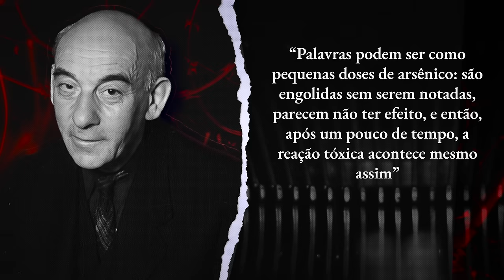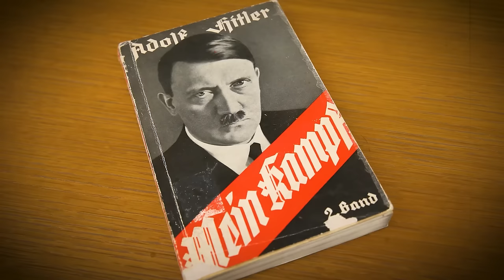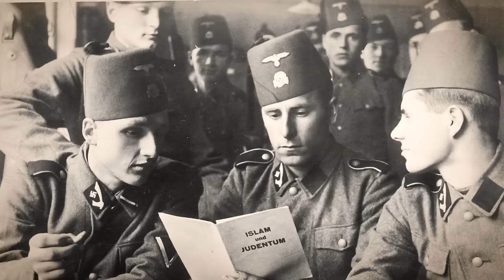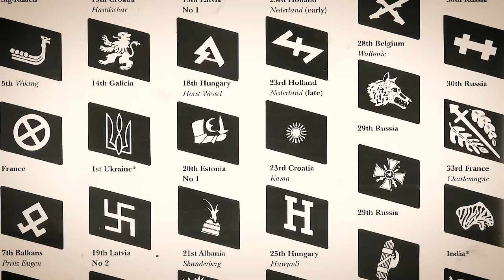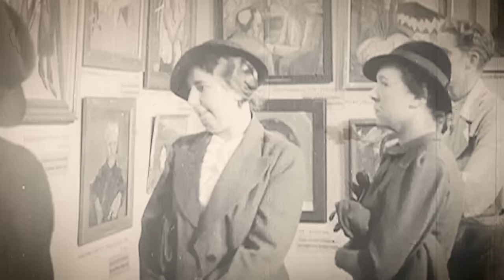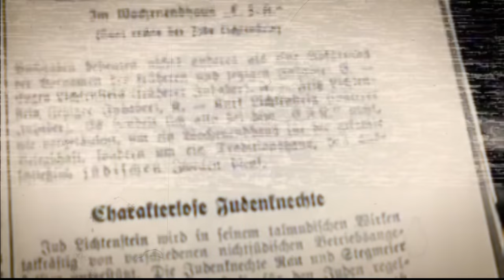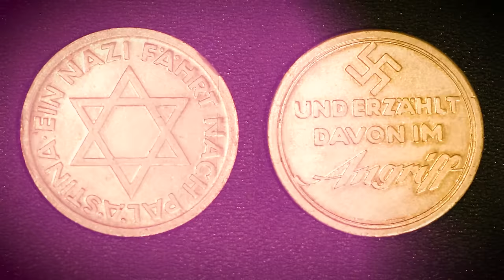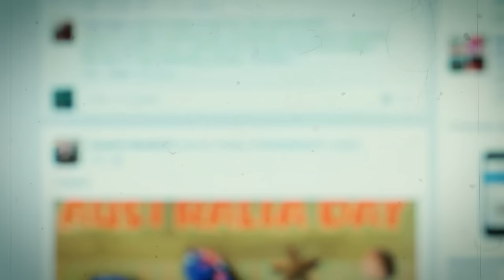Expondo os Rituais Nazistas que Assustavam até os Líderes da SS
No sombrio tecido do século vinte, marcado pelas sombras da guerra e ideologia, jaz um enigma envolto nos perturbadores símbolos da Alemanha Nazista. Esses símbolos, enraizados em heranças antigas, mas pervertidos em emblemas de ódio e opressão, oferecem uma representação arrepiante da ascensão e domínio do regime Nazista.

Central a esta sinistra iconografia é a suástica. Um símbolo que remonta a mais de três mil anos e abrange culturas diversas, desde o antigo Vale do Indo até os reinos dos impérios Greco-Romanos. Contudo, nas mãos de Adolf Hitler e do Partido Nazista, este símbolo benigno foi pervertido, rotacionado quarenta e cinco graus, e transformado em um emblema ameaçador de identidade Ariana e nacionalismo alemão. Oficialmente adotado em mil novecentos e vinte, a suástica tornou-se sinônimo de terror e genocídio.

Igualmente perturbador é o Totenkopf, ou 'Cabeça da Morte', um símbolo que rastreia sua história até as unidades militares prussianas do século dezoito. Ele assumiu um novo significado macabro dentro das fileiras das SS, simbolizando lealdade inabalável até a morte. A Blutfahne, ou 'Bandeira Sangrenta', manchada com o sangue dos apoiadores nazistas durante o fracassado Putsch da Cervejaria de mil novecentos e vinte e três, emergiu como uma relíquia sagrada, epitomizando martírio e unidade na causa Nazista.

O design dos uniformes Nazistas, concebidos por artistas e designers como Hugo Boss e SS-Oberführer Karl Diebitsch, exalava uma elegância temível. Com cores fortes, linhas nítidas e insígnias intimidadoras, esses uniformes foram projetados para projetar poder, disciplina e superioridade.

Nas palavras assombrosas de Victor Klemperer, um erudito judeu que sobreviveu ao Holocausto, 'Palavras podem ser como pequenas doses de arsênico: são engolidas sem serem notadas, parecem não ter efeito, e então, após um pouco de tempo, a reação tóxica acontece mesmo assim.' Esta reflexão arrepiante espelha a natureza insidiosa de símbolos e propaganda no aparato Nazista.

Será que podemos desvincular esses símbolos de seu passado sombrio? Junte-se a nós enquanto mergulhamos na história torcida dos símbolos Nazistas, explorando suas origens, sua transformação e seu impacto duradouro no mundo. Bem-vindo ao Diário de Júlio César.

A Suástica Através do Tempo. A Jornada de um Símbolo desde Raízes Antigas até a Apropriação Moderna Indevida.

A suástica, um símbolo que desperta emoções profundas, tem uma história tão intrincada quanto seu design. É um conto que abrange milhares de anos, atravessando continentes e culturas antes de sua infame associação com o regime Nazista. Esta jornada da suástica, de um símbolo de boa vontade para um de tirania, é um lembrete severo de como os símbolos podem ser reinterpretados e reaproveitados ao longo da história.

Nossa história começa não no vigésimo século, mas possivelmente tão longe quanto a Era Neolítica. Os motivos mais antigos conhecidos da suástica, simples, porém marcantes em sua geometria, foram descobertos em artefatos datados de três mil antes da era comum. Na antiga cidade de Troia, o arqueólogo Heinrich Schliemann descobriu suásticas nas ruínas, ligando o símbolo às culturas indo-europeias antigas. Da Civilização do Vale do Indo à Grécia antiga, a suástica era uma visão comum, gravada em cerâmica, moedas e templos. Em Sânscrito, o termo "suástica" traduz-se para "conducente ao bem-estar", refletindo seu uso como um símbolo de auspício e prosperidade.

00:00 Uma Breve História
2:38 A Suástica Através do Tempo
6:40 Aprofundando-se no Design dos Uniformes Nazistas
12:12 O Legado Ominoso da SS Totenkopf
16:30 A Evolução do Reichsadler na Iconografia Nazista
20:40 Desvendando o Mistério do Estandarte Pessoal de Hitler
24:25 A Apropriação de Símbolo Rúnicos pelo Regime Nazista
27:57 A Blutfahne
30:50 Decodificando as Decorações Militares Nazistas
34:52 A Linguagem Arquitetônica da Propaganda Nazista
38:37 A Dicotomia da Arte na Alemanha Nazista
43:12 Revelando a Influência Oculta no Regime Nazista
47:12 Dominando a Propaganda no Regime Nazista
50:56 Os Meios Sutis da Ideologia Nazista
53:25 Apagando o Ódio
57:21 A Paisagem Contemporânea do Simbolismo Nazista